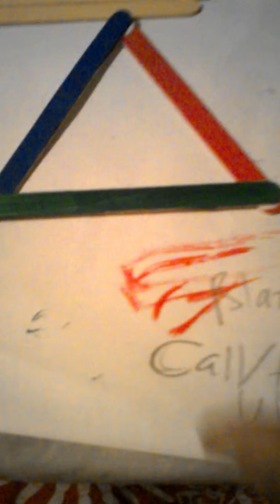Making picture frames out of craft sticks